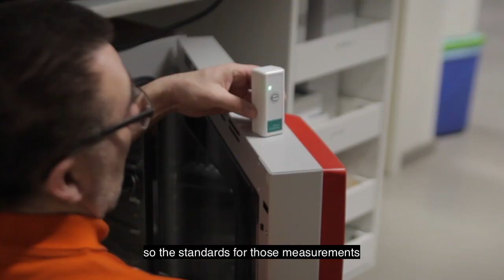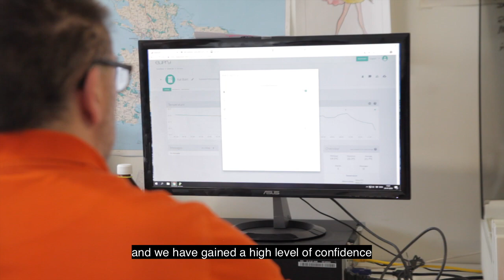Interview with DonsLab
Fresh water analytic laboratory using automatic temperature monitoring and yearly calibration services from Eupry